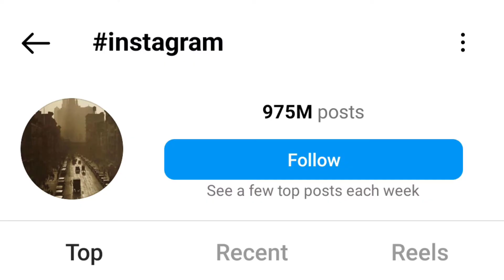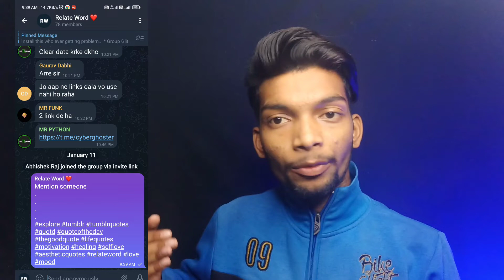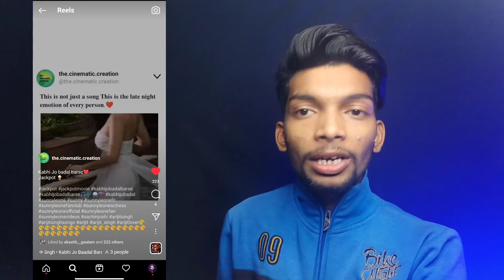How to find trending hashtags on Instagram reels 🔥 | New Instagram Hashtag Strategy for 2023 !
Video Queries -
How to find trending hashtags on Instagram reels
New Instagram hastag strategy for 2023 !
New Hastags to grow on Instagram
how to use Instagram hashtags
Hashtags for Instagram reels 2023
how to viral Instagram reels video
how to post video on Instagram reels
instagram reels par video post karne ka sahi tarika
Best hashtags for Instagram 2023
Instagram hashtags
How to use Instagram hashtags 2023

New Instagram Hashtag Strategy 2023
Viral Hashtag STRATEGY For Instagram
2023 Best Hashtags
How to find viral hashtags for instagram post
how to get trending hashtags for reel
best viral hashtags for instagram reel
how to uncrease reach and engagement with hashtags
how to go viral with hashtags
post ke liye best hashtags
reel ke liye best hashtags
instagram hashtag strategy

instagram hashtags 2023
instagram algorithm
do hashtags still work on instagram
instagram seo
instagram seo strategy
instagram seo 2023
how to use hashtags on instagram
hashtag strategy
how to grow on instagram 2023
how many hashtags should i use on instagram
how to use hashtags on instagram 2023
how many hashtags to use in 2023
are hashtags dead